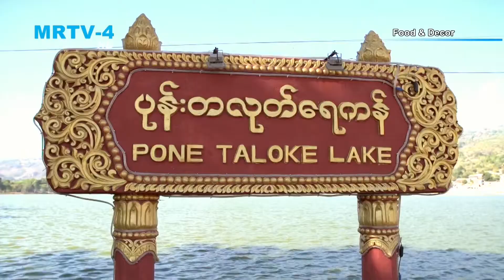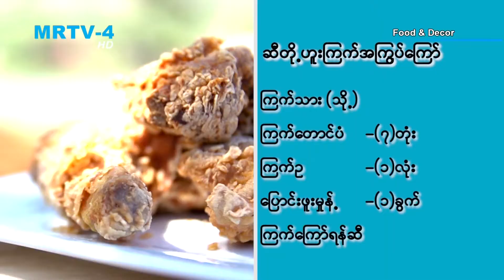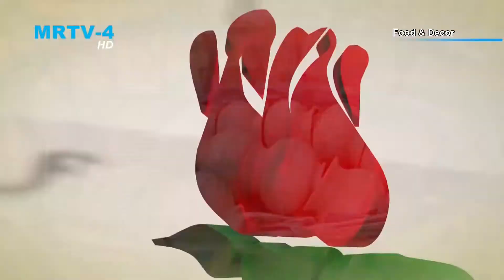Food and Decor - Sitofu Fried Chicken at Pintaya